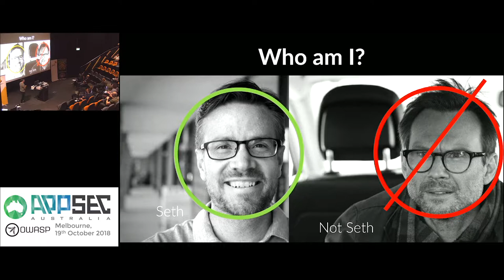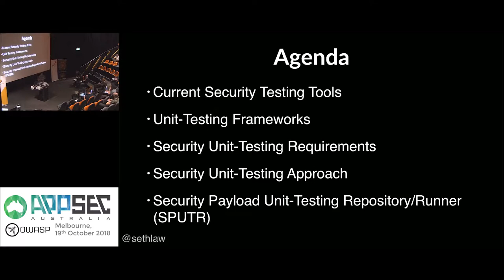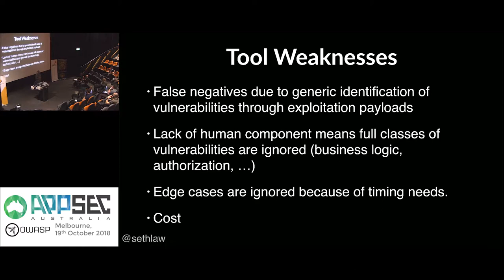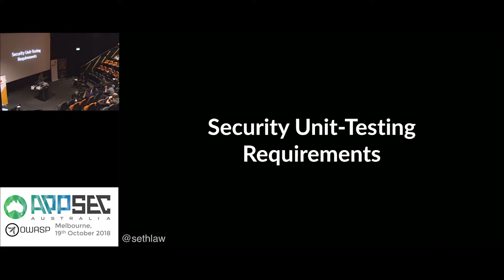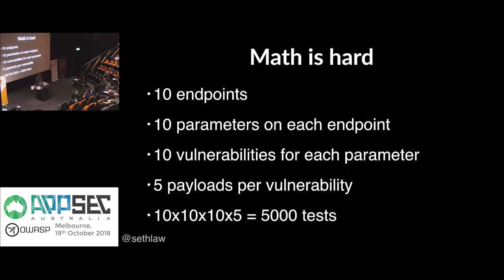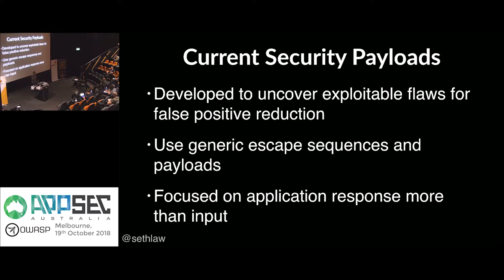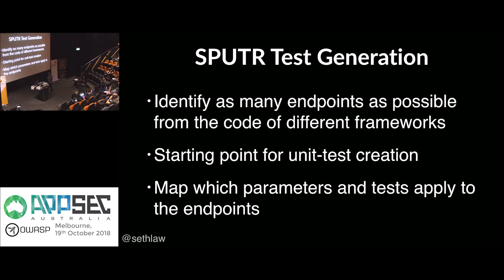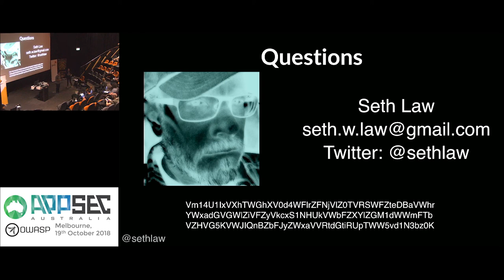Domo Arigato, Mr. Roboto: Security Robots a la Unit-Testing by Seth Law